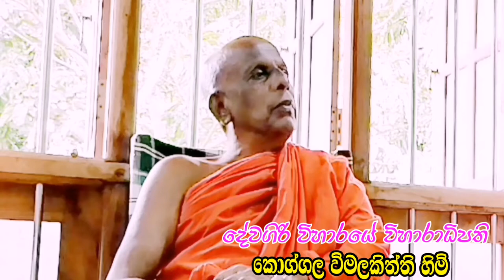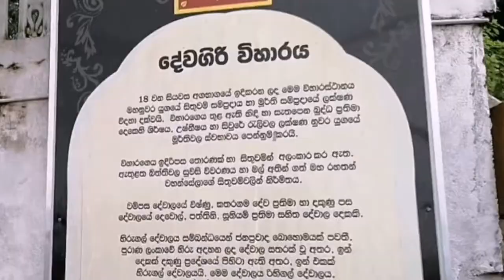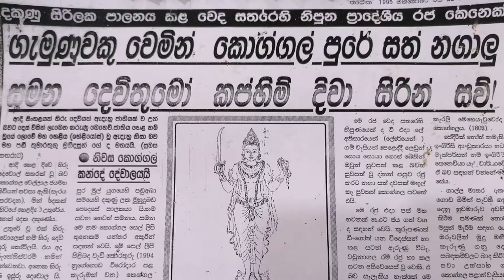Rawana/ගුවන් යානා බිම ඇදවැටෙයි/ටක් රත කෝච්චියේ හැපෙයි/හිරුගල් දෙවොලේ විශ්මිත හාස්කම්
රාවණ රජු මුහුදෙන් පැමින හිරු අදහන ලද දේවාලයක් ලෙස මෙම කොග්ගල පිහිටි හිරුගල් දේවාලය ප්‍රකටය...අදටත් හාස්කම් පිරි මෙම දේවාලයට විශාල වශයෙන් බැතිමතුන් පැමිණ පිහිට ලබා ගනිති.